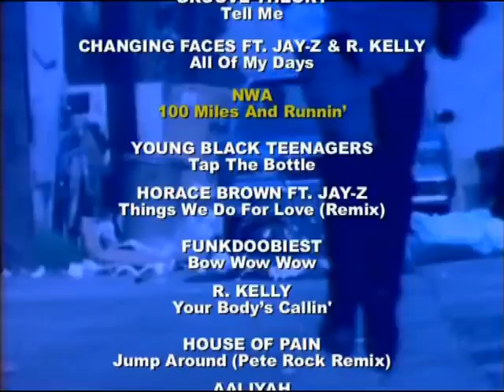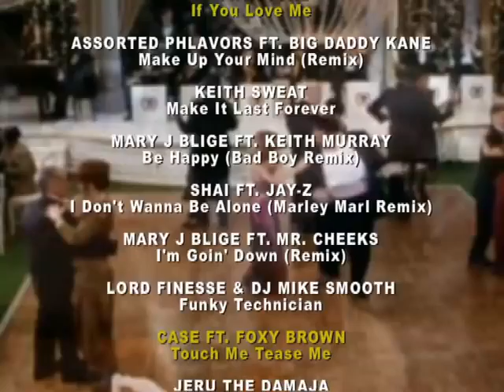DJ RON & DJ SHUSTA "Boomboxx 1 & 2" Mixtape Trailer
July 2008